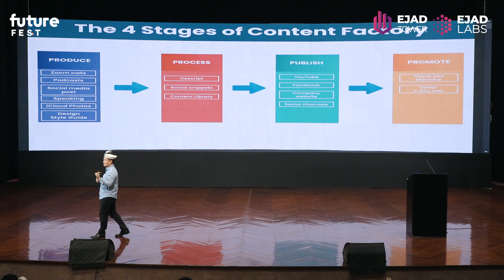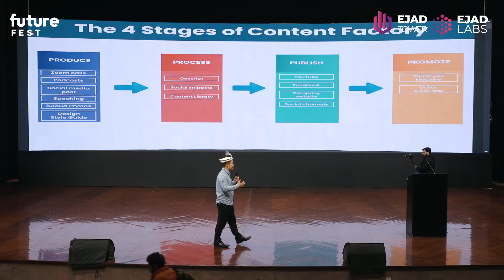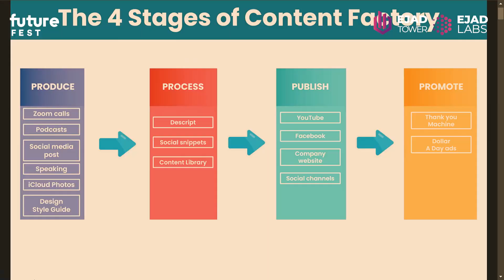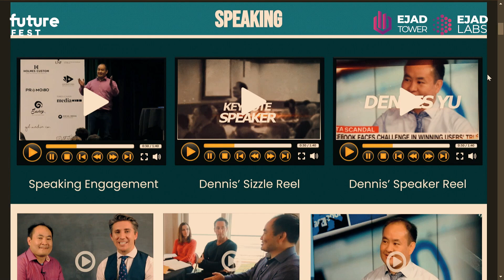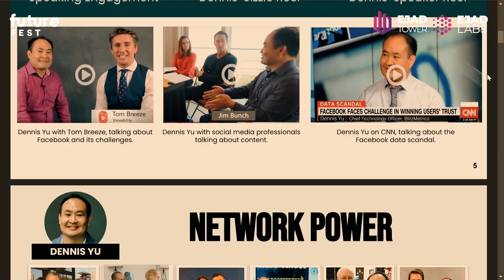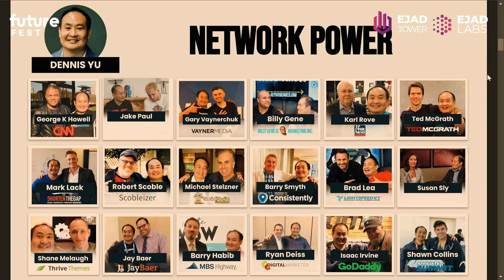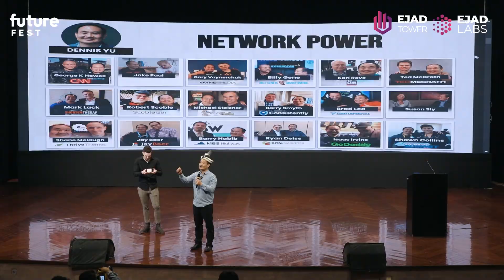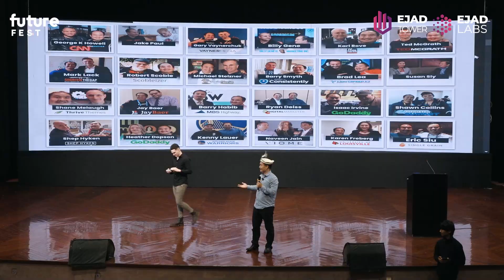Dennis Yu keynote at Future Fest 2024 | Ejad Labs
Dennis Yu, CTO, Blitzmetrics During his keynote at Future Fest 2024. He talks about:

🌐 Global Opportunities: Dennis discusses the burgeoning field of digital marketing and the specific opportunities for Pakistani talent to serve local service businesses in the U.S., from plumbing to pest control.

📝 Content Factory Process: Learn about the streamlined process of transforming raw content into polished, multi-platform distributions, crucial for maximizing online engagement.

🎥 Short-Form Video: The importance of creating short, impactful videos to broaden reach and engage more effectively with diverse audiences.

💵 $1/Day Advertising Strategy: Insights into the effective dollar-a-day advertising technique that has proven successful for niche industries.

👥 Building Networks: Advice on making connections with industry leaders and the importance of networking for career advancement in digital marketing.

🎬 Real Success Stories: Dennis shares his personal experience with Yaya, a young YouTuber whose skills and knowledge left a significant impression, highlighting the potential for others to learn and succeed in similar ways.

🚀 Hiring Boom: Blitzmetrics's ongoing hiring spree in Pakistan, tapping into the vast pool of talented professionals eager to make their mark in the digital world.

|Future Fest 2024 Sessions